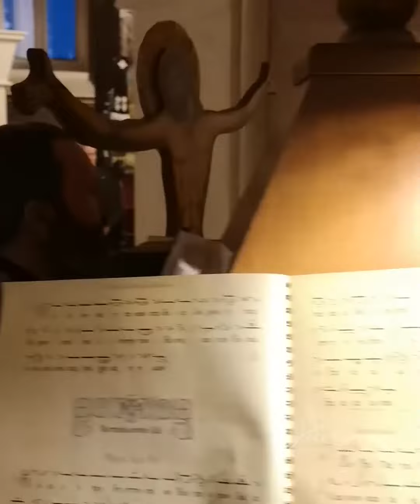Σήμερον κρεμάται επί Ξύλον / "Ο Σταυρικός Θάνατος" π Ιω. Δουγαλής Μικρόκαστρο 2019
Από το Χωριό Μικρόκαστρο και τον ενοριακό Ναό Αγίου Νικολάου, είναι τα πλάνα που παρακολουθείτε κατά την τέλεση του Όρθρου των Αχράντων παθών του Κυρίου που ψάλετε την Μ. Πέμπτη Εσπέρας!